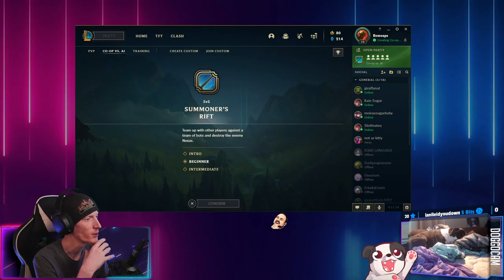QuaranTeam Tries League! | League of Legends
Couldn't make D&D this week so the players that could make it decided to try out some LoL!

Be sure to go check out and give some love to the other streamers!:

00:00:00 - Intro & Just Chatting
00:17:45 - Game One (Darius, Lux, Akali, Seraphine, Master Yi)
00:42:50 - Game Two (Trundle, Lux, Akali, Seraphine, Master Yi)
01:24:15 - Game Three (Udyr, Lux, Akali, Seraphine, Diana)
02:05:32 - Outro